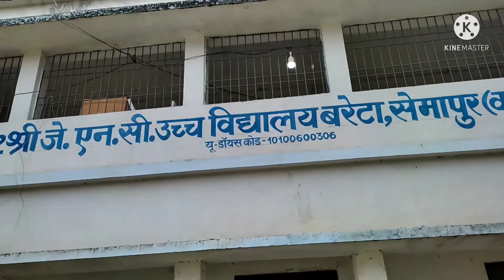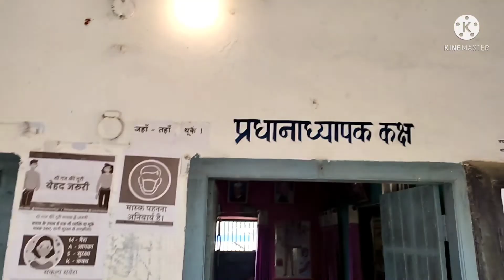+2 S.J.N.C.High School Bareta Semapur Katihar J.N.C.HighSchoolBareta Semapur Katihar Vlog By Rock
Jnc_high_school_breta_semapur
#+2J.N.C.HighSchool
+2 S.J.N.C. High School
#+2sjnc
#+2sjnchighschool
Vlog
Bihar vloger
vlog. Bihar top1 college. bihartop1collage bihartopnews Bihar top 10 college name. under top 10 college in Bihar